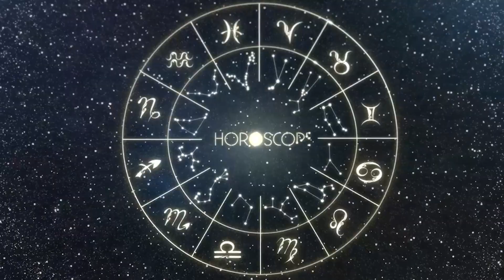Horóscopo do dia AQUÁRIO 06 de Outubro, 2023